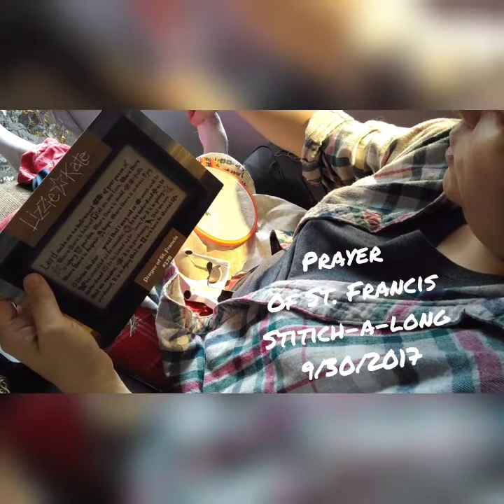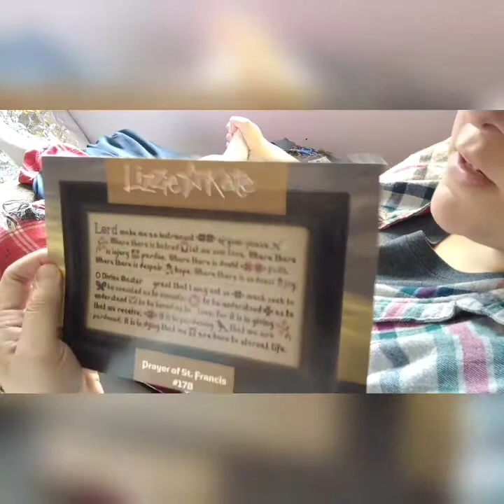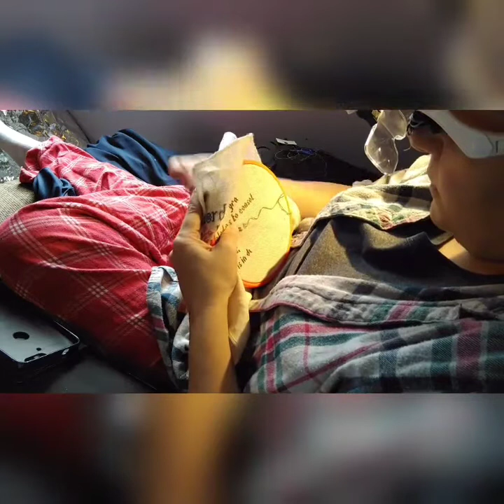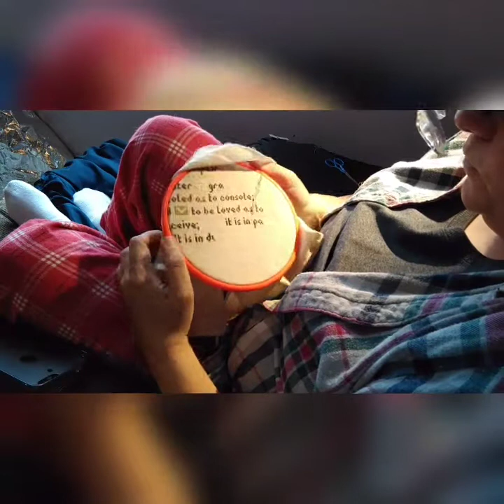Stitch With Me #3: Prayer of St. Francis/Lizzy Kate Stitch-a-Long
Today we are cross-stitching a popular Lizzy Kate cross-stitching design, Prayer of St. Francis.

cross-stitching
flosstube cross stitch
cross-stitching